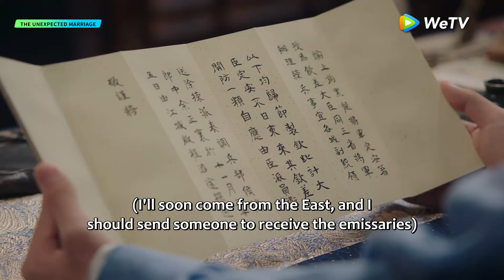ENG SUB | Clip EP15 | He came to kiss her 😍❤️ | WeTV | The Unexpected Marriage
📺：The Unexpected Marriage
Schedule: VIP Everyday at 5PM | Free Every Wednesday to Saturday at 5PM | Express Plus watch 1EP in advance

[Synopsis]Liu Changsheng, Princess of Fuyu and labeled a "widow-maker", dreads marriage as she comes of age. The Emperor plans to marry her to Li Jing, the fearsome and battle-hardened Prince Qin in Tang. With a mission to "save the country", Changsheng and Li Jing embark on a humorous and heartwarming journey. As they overcome prejudices and defy gossip, they bravely pursue love and uncover its true meaning.
[Starring]Qi Yuchen, Wu Junting, Wang Chuan, Gao Huilin, Li Xingyao, Jin Chong

00:00 Enjoy More Contents on WeTV app
00:10 Download WeTV APP & Watch Full Episode